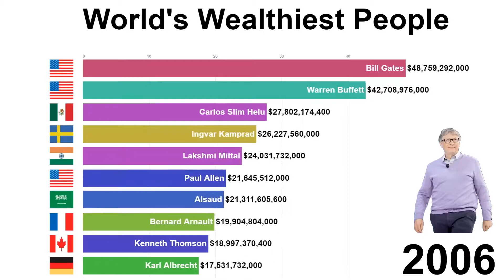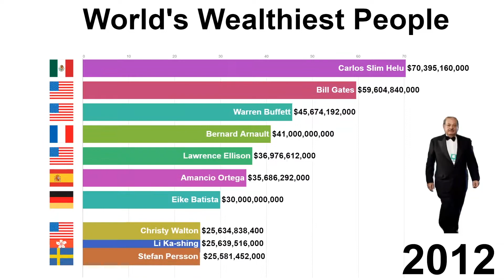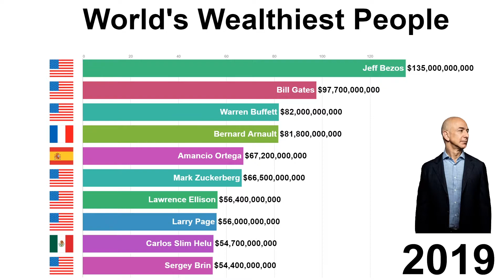Richest People in the World (1996-2019)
This video shows the wealthiest people in the world from by net worth from 1996 to 2020.